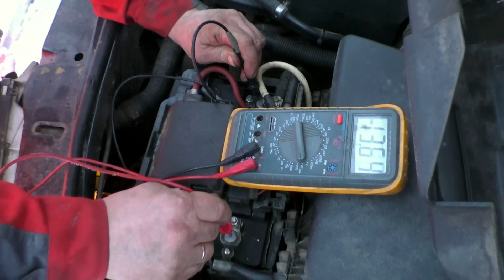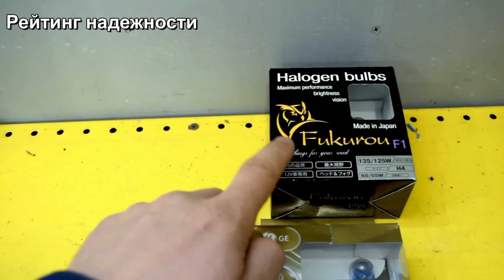Какие лампы лучше поставить в фары, ответ найден!